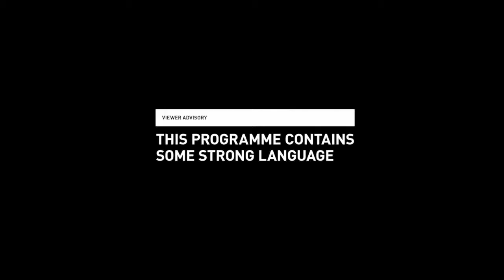Dam Funny | S01E04 | Dan Geddes, Jeroen Koster & Nora McLeese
Amsterdam stand-up comedy in English. This episode was filmed on 15 February 2015 at Comedy Vibes at Cafe Frieda and features comedians:

Dan Geddes
Jeroen Koster
Nora McLeese

First broadcast by Broadcast Amsterdam on Salto 1 TV channel on 24.02.15. Catch it weekly at 20:20 from 3 Feb - 31 March  2015.

Created by Dan Geddes & Peter More
Edited by: Wendy Bailey
(For more credits see video)